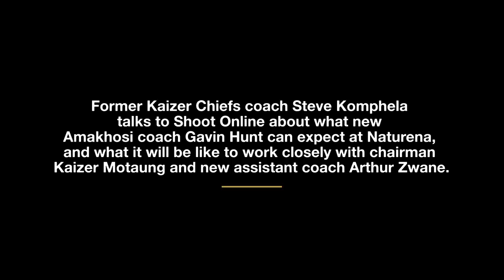Komphela: What Gavin Hunt can do and expect at Chiefs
Former Kaizer Chiefs coach Steve Komphela speaks about what Gavin Hunt can expect at Naturena.